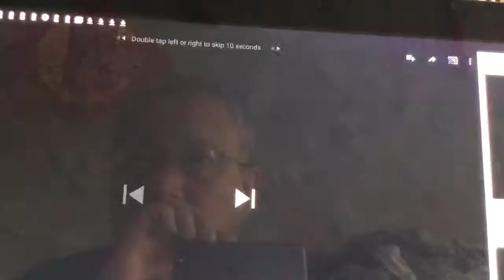America has best democratic free n fair system on earth?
My that su cong bang binh dang tu zo zan chu nhan wien nhut the joi kong?  Mei Guo sir jui hau ping deng jir yiu gui jia ma?